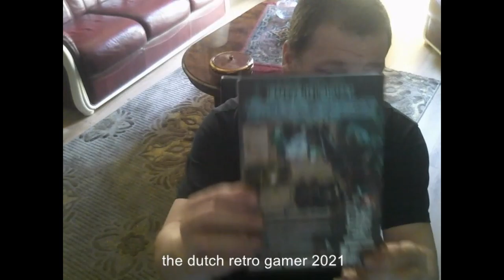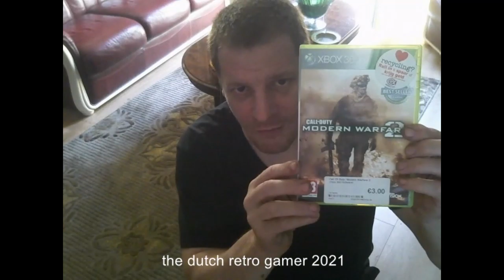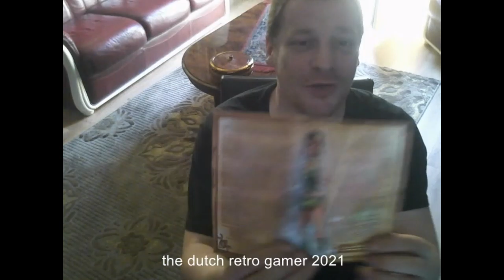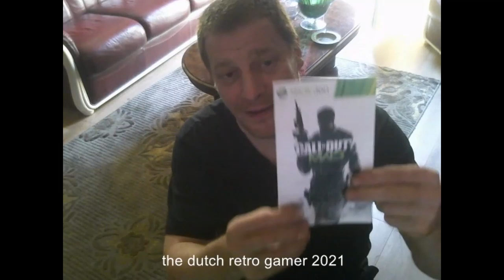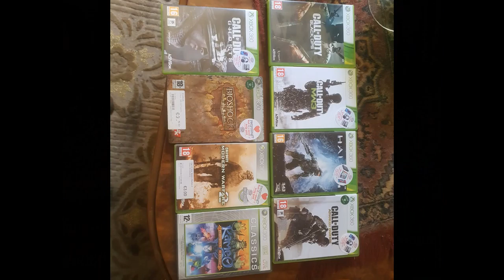xbox 360 games unpacking 2021